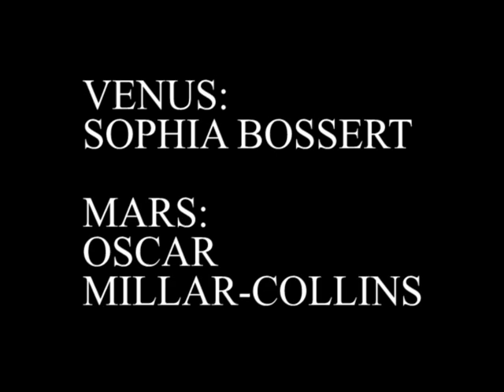ROMAN TOAST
Toast visits ancient Rome. Toast is not the bravest legionnaire and is definitely not the champion of gladiators, although Toast does make a new friend in the arena. Then, join Toast as the Pizza Party of the Gods goes down!